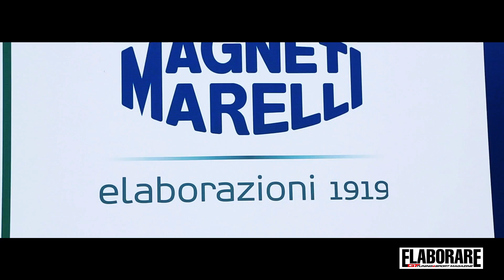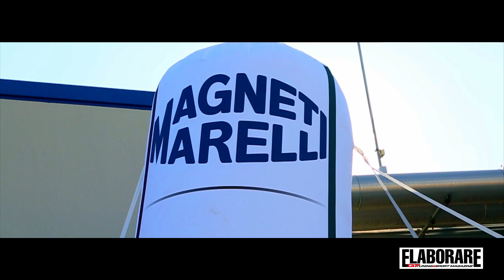Magneti Marelli elaborazioni 1919 Vallelunga